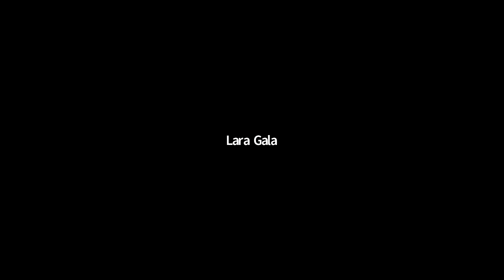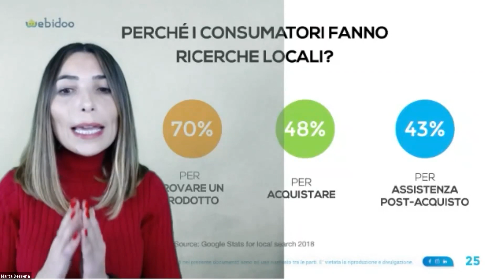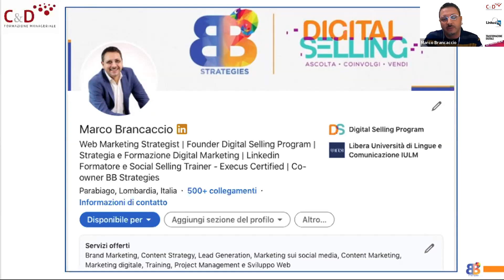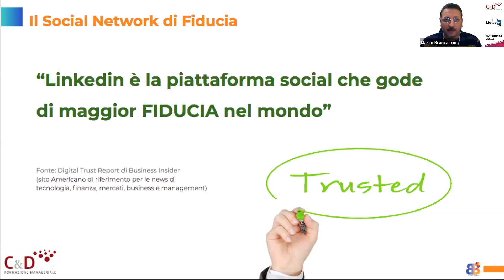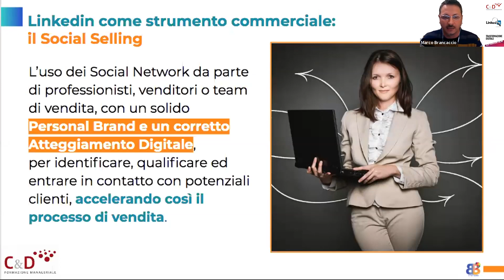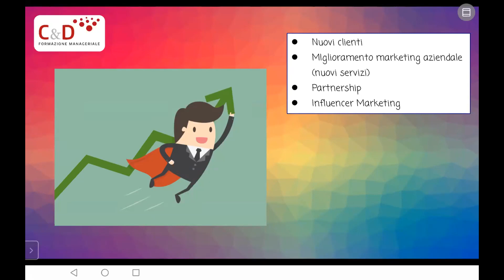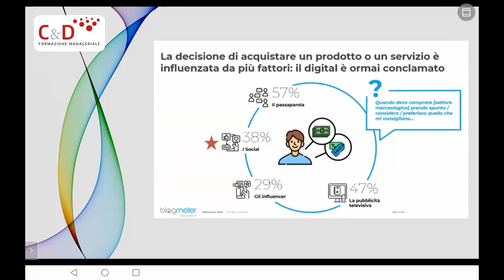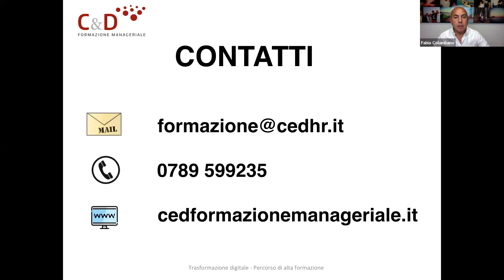Webinar Trasformazione Digitale - Diretta